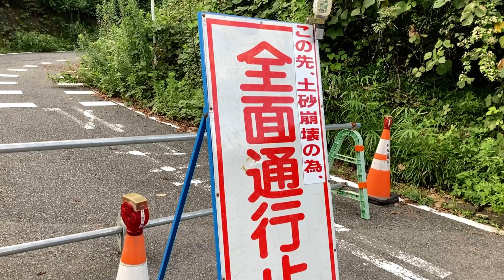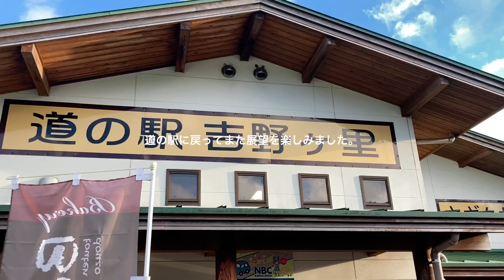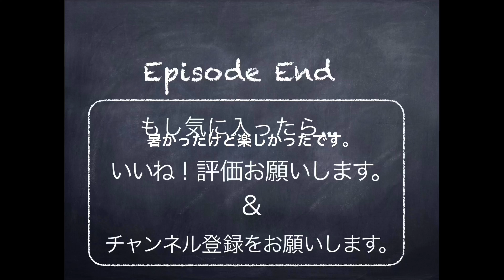蛤岳横断線ループ橋（からほけ谷大橋）や道の駅 吉野ヶ里から佐賀平野を眺めてみた。（でこぽんVLog200814)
バイクで一走りして、蛤岳横断線ループ橋（からほけ谷大橋）や道の駅 吉野ヶ里から佐賀平野を眺めてみました。天気が良かったので見晴らし抜群でした。通行止めの坂本峠も早く復旧すると良いのですが。